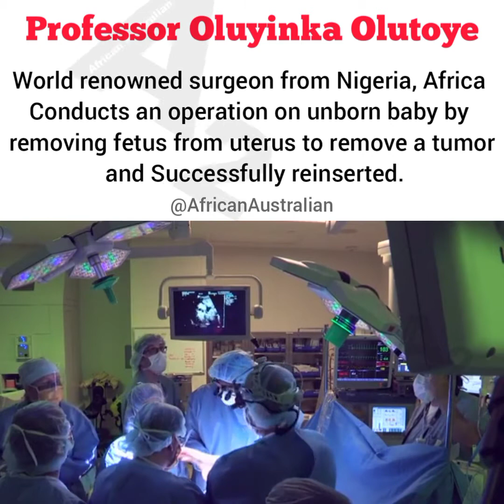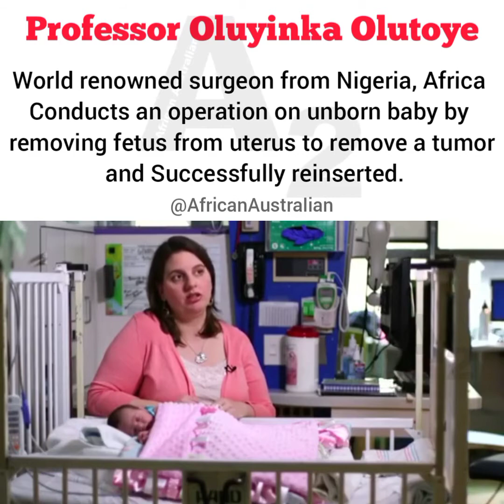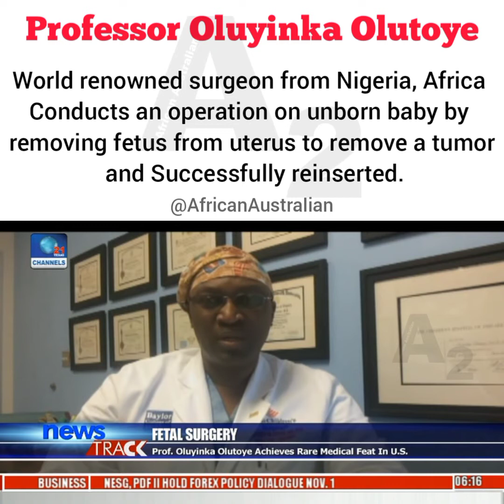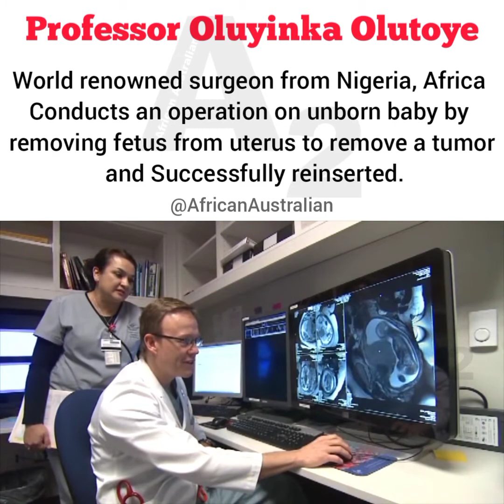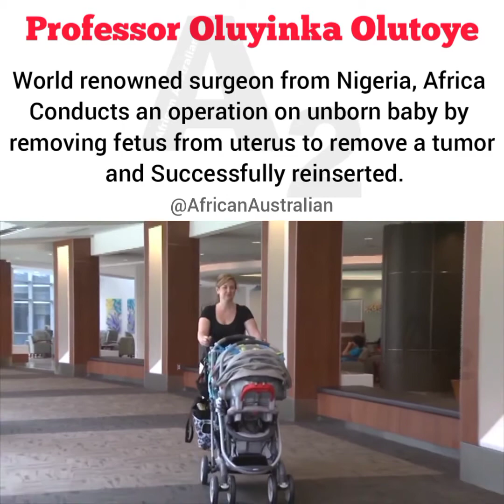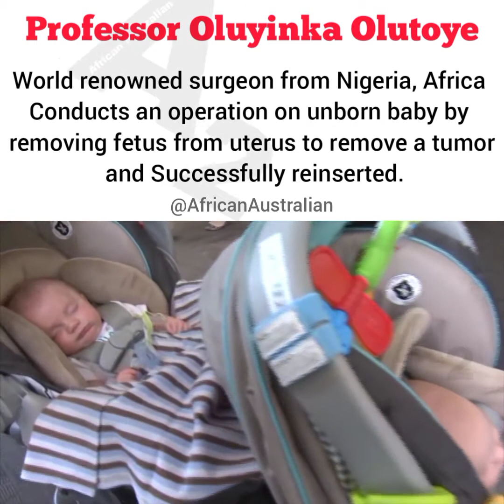Nigerian doctor performs surgical procedure on unborn baby - Dr Oluyinka Olutoye